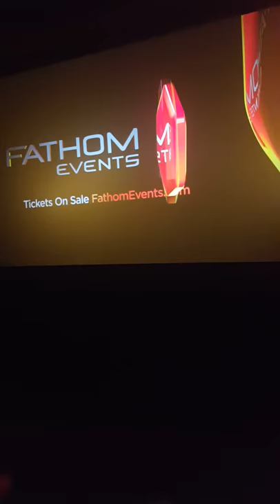Cinemark cell phone policy (I'm sorry for the conversation)